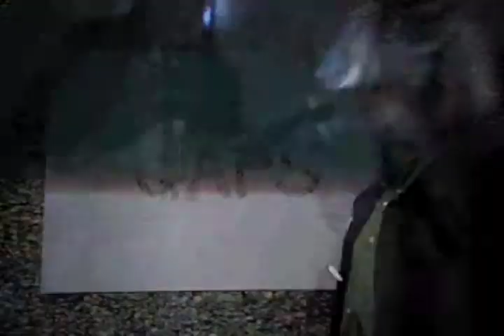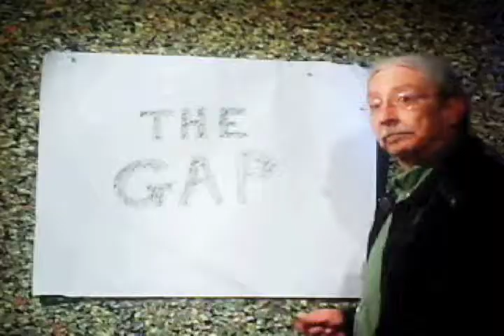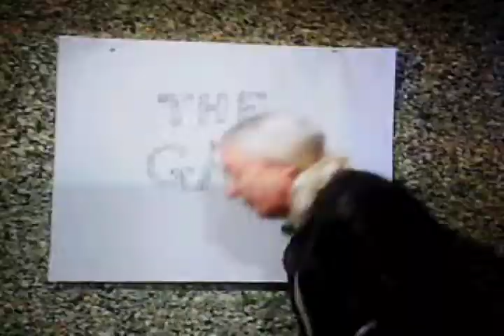Ed Butler - The Gaps - Special Director's Cut